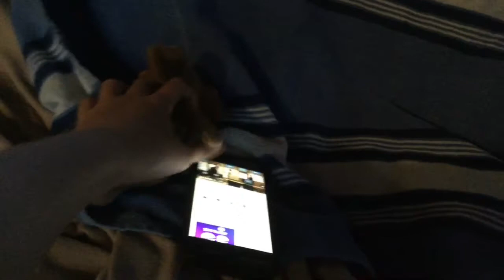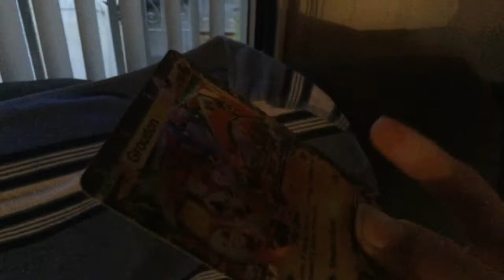(Short plush film) New Zealand’s got talent!